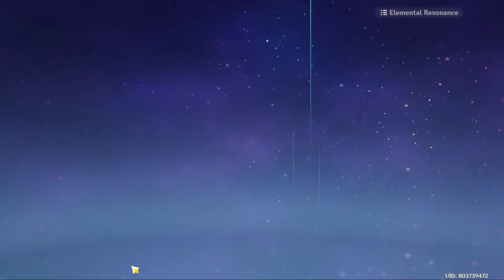Hidden Chests and Puzzles Route - Genshin Impact